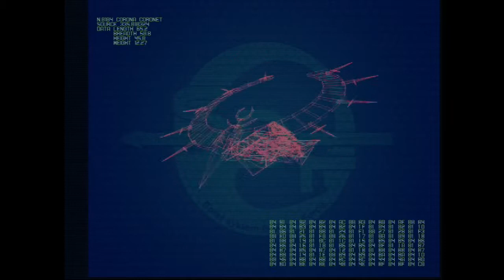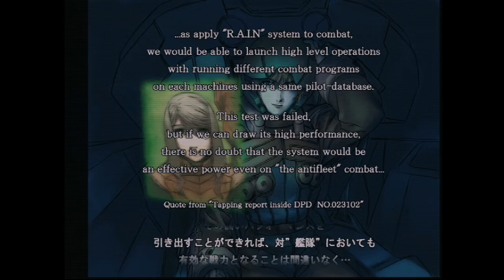Skinner Box and A-Bomb's Let's Play First Play Border Down Dreamcast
Skinner introduces his son A-Bomb to Border Down, a horizontally scrolling shooter released in 2003 for the Japanese Dreamcast.  It doesn't go so well, as this is A-Bomb's first horizontal shooter, Skinner hasn't played the game in seven years, and it turns out its hard to talk and dodge bullets and the same time.   Enjoy!